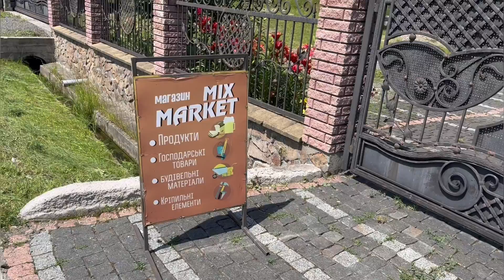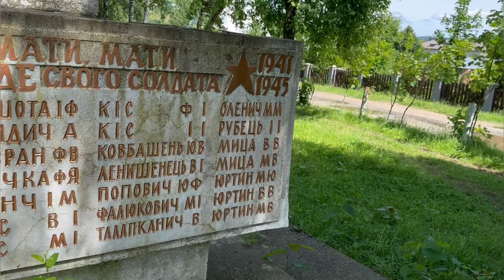Найгарніші села Закарпаття. Репинне, Міжгір’я. Жити в горах. Карпати. Захід України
Село Репинне у Міжгір’і славиться не тільки краєвидами й близькістю до бальнеологічних закарпатських курортів. Історія його цікава й непроста. Сьогодні Репинне можна сміливо назвати одним з наймальовничіших в Закарпатті.